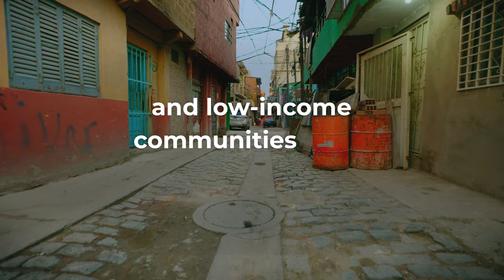Urban Forestry Explained | One Tree Planted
Urban forestry is the act of maintaining, protecting, and in One Tree Planted’s case — planting — urban forests. All within the backdrop of a rapidly changing landscape. Each individual urban tree is different in species and size, yet all link together to form urban forests. They are powerhouses for providing ecosystem services such as air pollution removal, stormwater pollution capture, carbon sequestration, and urban heat regulation, and form essential green infrastructure for any healthy, vibrant community.

One Tree Planted has a rapidly growing Urban Forestry program that works with communities around the globe to plant trees in neighborhoods that need them the most. We partner with local organizations to implement projects and provide pass-through funding for trees, labor, and project maintenance, while also providing overall project support, impact assurance, and monitoring.

Urban Forestry Explained provides insight into the importance of Urban Forestry, as well as project case studies shared by our own Urban Forestry Project Manager, Nilanjana Saha.
Urban trees are the hardest working trees we plant, and the real measurement isn’t the cost per tree, or even the number of trees planted: it's the number of people whose daily lives are positively impacted.

We’re proud to work together with amazing organizations around the world to plant high impact urban trees where they’re needed most.